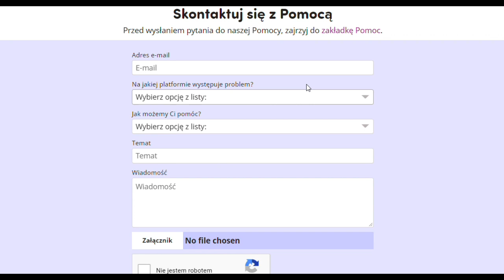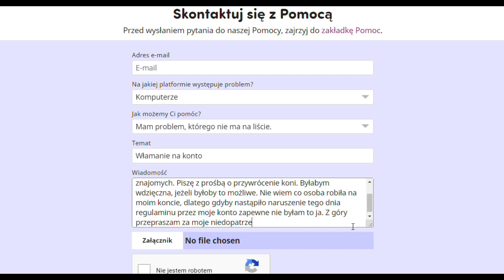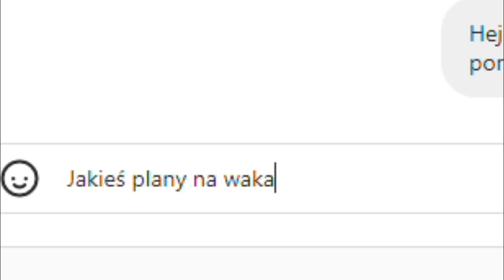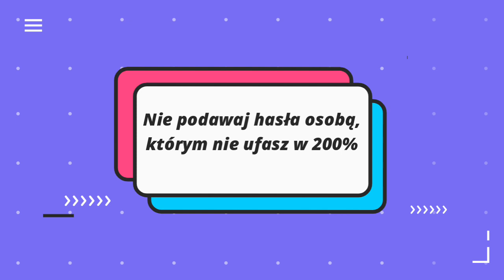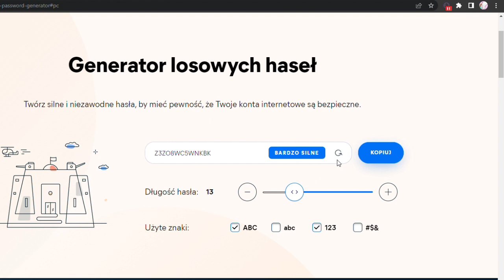CO ZROBIĆ GDY KTOŚ WŁAMIE SIĘ NA TWOJE KONTO W STAR STABLE ONLINE? JAK TEMU ZAPOBIEC?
Hi

𝕋𝕖𝕔𝕙𝕟𝕚𝕔𝕫𝕟𝕖:
🧁𝐌𝐨𝐧𝐭𝐮𝐣𝐞: Filmora 9
🧁𝐍𝐚𝐠𝐫𝐲𝐰𝐚𝐦 𝐞𝐤𝐫𝐚𝐧: Xbox Recorder
🧁𝐍𝐚𝐠𝐫𝐲𝐰𝐚𝐦 𝐝𝐳𝐰𝐢𝐞𝐤: Audacity
🧁𝐌𝐢𝐤𝐫𝐨𝐟𝐨𝐧: Słuchawki Tracer Hydra 7.1
🧁𝐋𝐚𝐩𝐭𝐨𝐩: Jakiś komputer biorowy idk jaki XD
🧁𝐒𝐭𝐫𝐞𝐚𝐦𝐮𝐣𝐞: Obs Studio
🧁𝐏𝐫𝐨𝐟𝐢𝐥𝐨𝐰𝐞: Robiłam sobie sama

𝕊𝕥𝕒𝕣 𝕊𝕥𝕒𝕓𝕝𝕖 𝕆𝕟𝕝𝕚𝕟𝕖:
𝓚𝓸𝓷𝓽𝓸 𝓹𝓲𝓮𝓻𝔀𝓼𝔃𝓮:
🧁𝐍𝐢𝐜𝐤: Meja Monsterknight
🧁𝐏𝐨𝐳𝐢𝐨𝐦 (𝐨𝐛𝐞𝐜𝐧𝐲): 20
🧁𝐒𝐞𝐫𝐰𝐞𝐫: Zazwyczaj Emerald Forest (PL)

𝓚𝓸𝓷𝓽𝓸 𝓭𝓻𝓾𝓰𝓲𝓮
🧁𝐍𝐢𝐜𝐤: Mellisa Overwave
🧁𝐏𝐨𝐳𝐢𝐨𝐦 (𝐨𝐛𝐞𝐜𝐧𝐲): 2 (?)
🧁𝐒𝐞𝐫𝐰𝐞𝐫: Zazwyczaj Toffee Chill (PL)